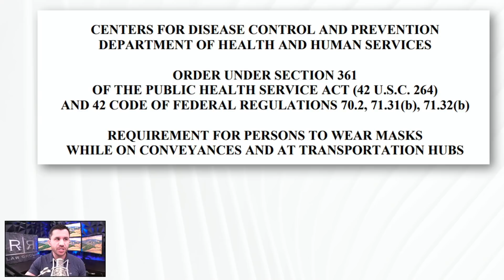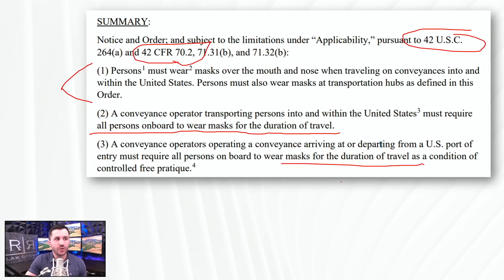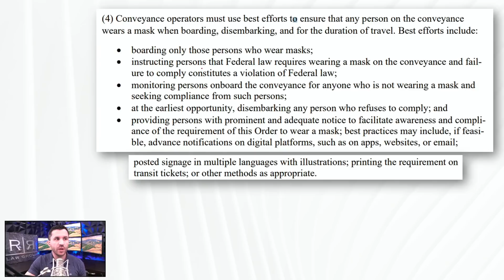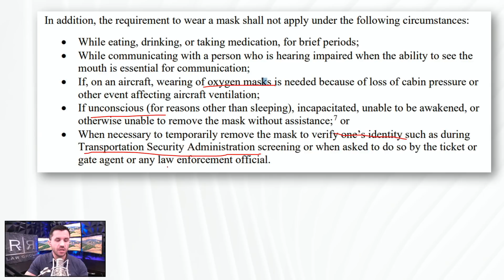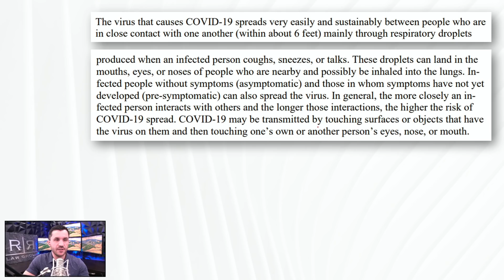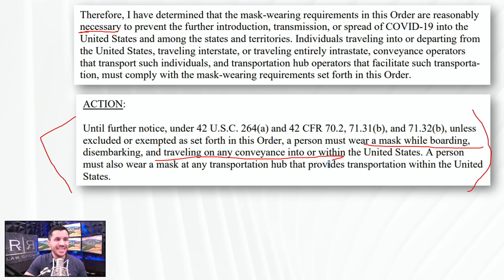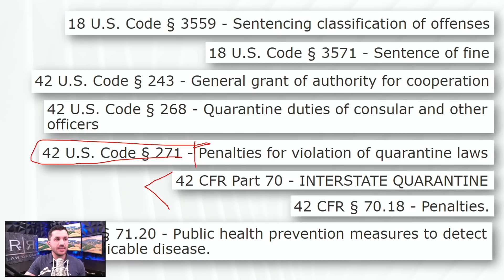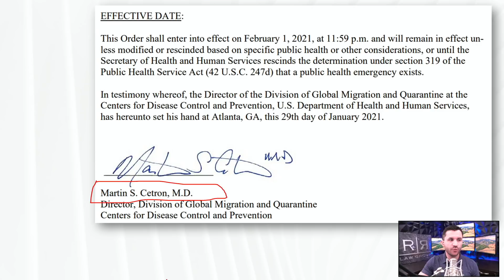Center for Disease Control Issues New Public Health Order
The CDC is implementing part of President Biden’s Executive Order on Promoting COVID- 19 Safety in Domestic and International Travel by mandating individuals to wear masks when traveling into, within, or out of the United States.

If anyone refuses to wear a mask over their mouth or nose on any form of public transportation you would be violating the law and could be criminally charged or fined.

The firm can be reached at:
5111 N. Scottsdale Road, Suite 275.